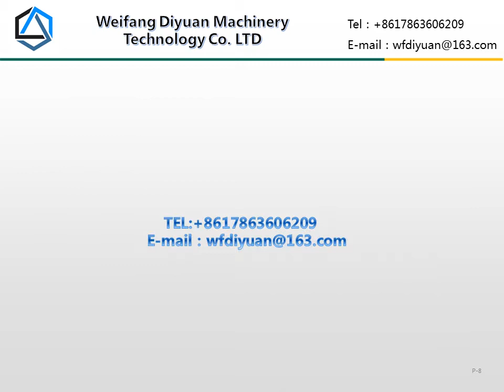Foton Lovol tractor parts Front axle and rear axle gear, oil seal, cab glass, gear pump,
Front axle and rear axle gear, oil seal, cab glass, gear pump, suspension pull rod.
Foton Lovol tractor parts
 including gearbox, rear axle, front drive axle, hydraulics, cab engine, etc.
Global delivery, wholesale and retail.
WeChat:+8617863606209